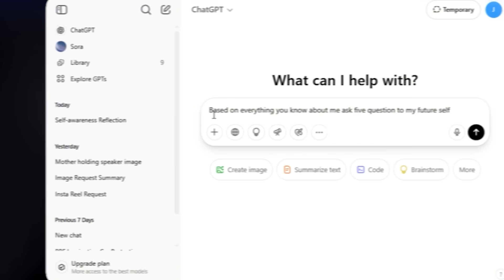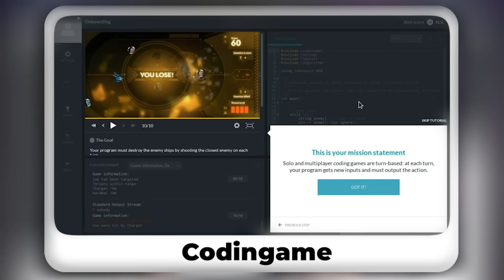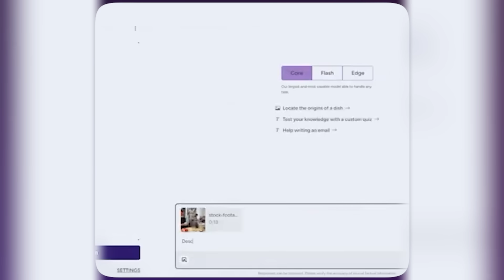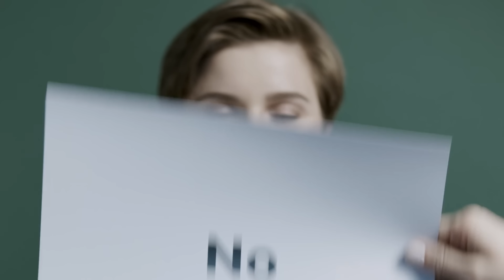Weekly AI News That'll Leave You SHOCKED! | Aditya Kachave | Be10X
Welcome to the Be10X Weekly AI Recap!

I’m your host, Aditya Kachave, here to break down the coolest tools, tricks, and trends in AI and tech all in one place. Whether you're a student, a dev, or just AI-curious, this is your shortcut to staying one step ahead of the internet.

🔍 This week’s power-packed lineup:
💬 ChatGPT Prompt ACDQ Formula – Master the art of prompting with this simple yet powerful hack. (Say goodbye to “Regenerate response” spam)

🎮 CodeCombat – Learn to code by literally fighting ogres. Yes, it’s as cool as it sounds.

🐸 Flexbox Froggy – CSS practice made fun. Save the frogs, master layouts, become a legend.

🕹️ Elevator Saga – A game that tests your logic and patience. Can you control 10 elevators with your code?

🧠 Reka AI – The rising star in AI. What makes it different? Let’s decode it.

🎓 Reminder for students – A quick reality check + tools you actually need for the semester ahead.

👇 Drop your favorite segment in the comments – let’s build the ultimate tech tribe together!